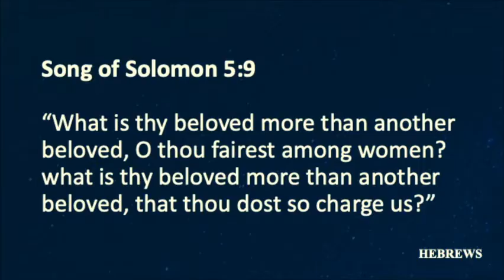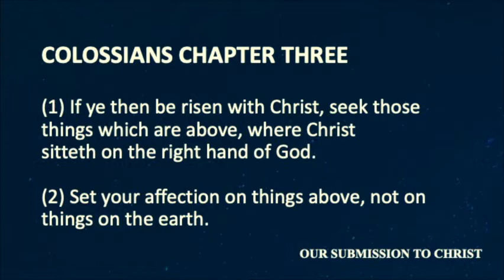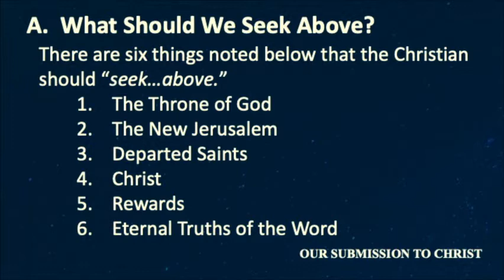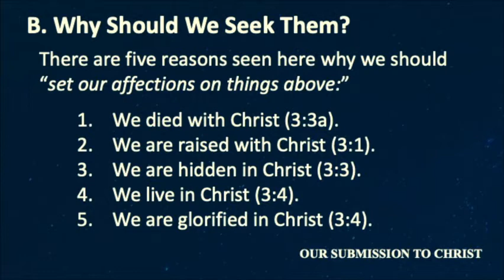In Christ Alone - Song Of Solomon #3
Pastor George Grace preaches message #3 in his series for the 2022 Missions Conference.